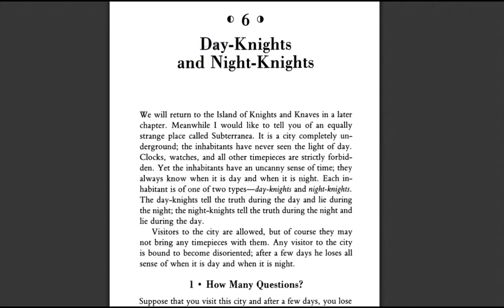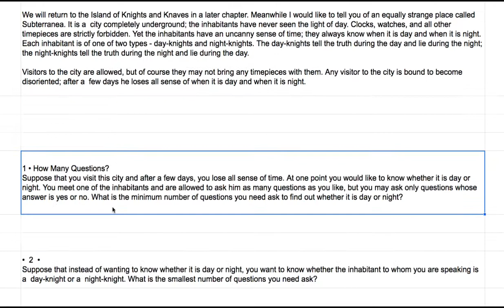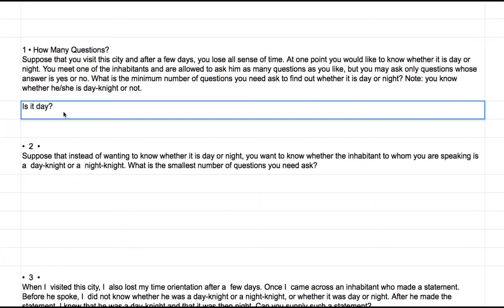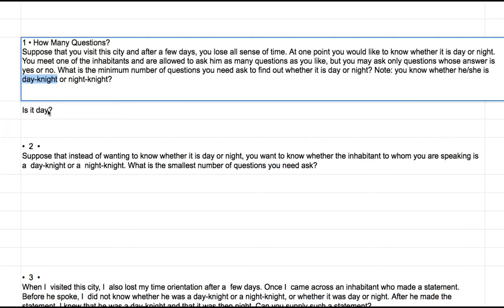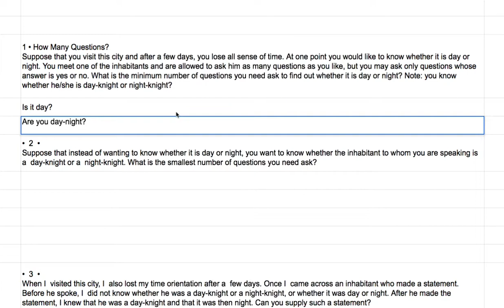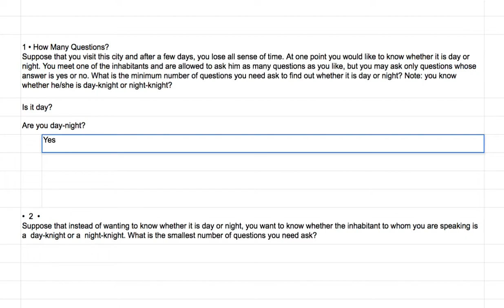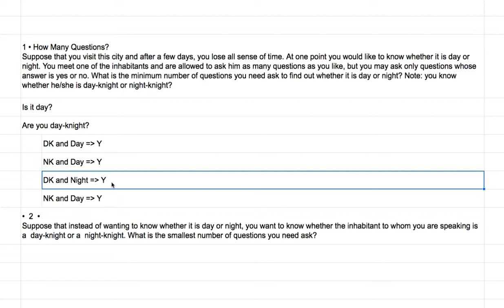[영어의 구조] 243 - 제 6 장 첫째 퍼즐